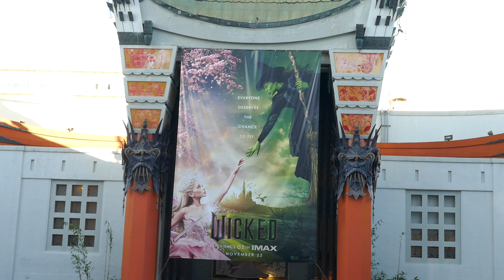Wicked Banner TCL Chinese Theatre Hollywood Los Angeles California USA Nov 4, 2024 Ariana Grande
Wicked Banner TCL Chinese Theatre Hollywood Los Angeles California USA November 4, 2024 Ariana Grande Cynthia Erivo The Wizard of Oz